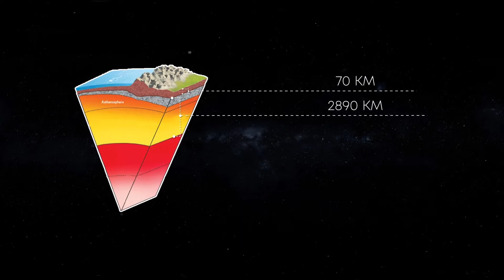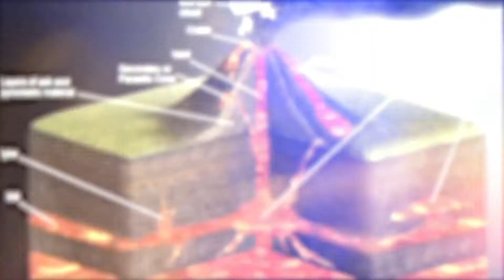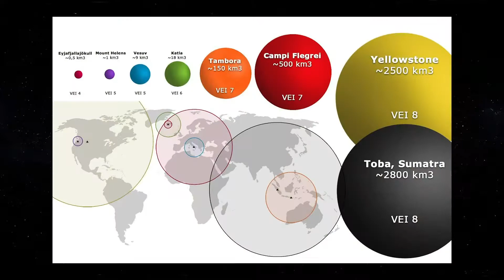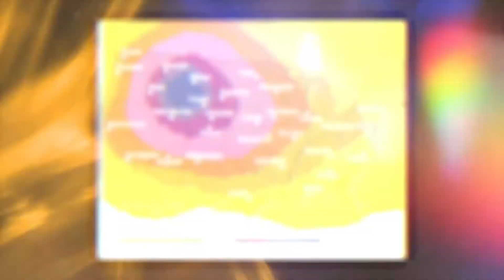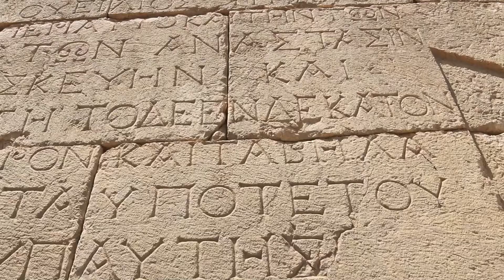Wie man die Hölle auf Erden schafft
Viele Menschen stellen sich das Ende der Welt als einen Asteroideneinschlag vor, der die Dinosaurier
vernichtet, oder als einen Atomkrieg mit dem gesamten Arsenal der Menschheit.
Was aber, wenn all dies nicht einmal annähernd das ist, was den Planeten in eine heiße Hölle verwandeln könnte?